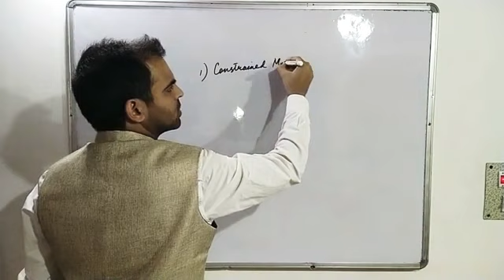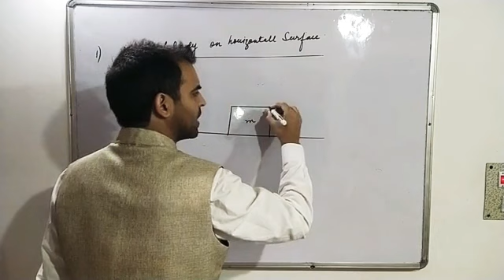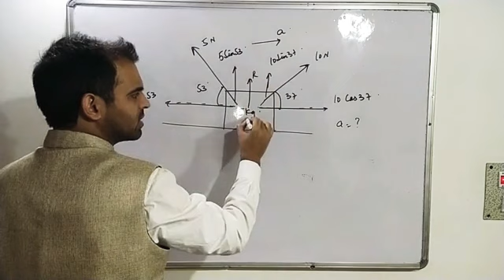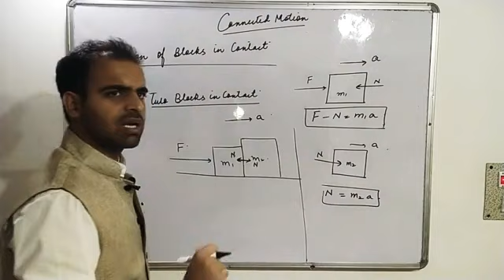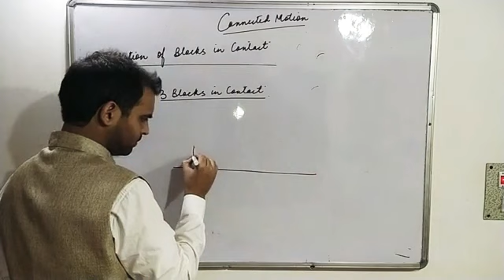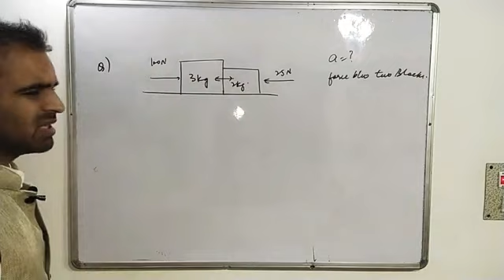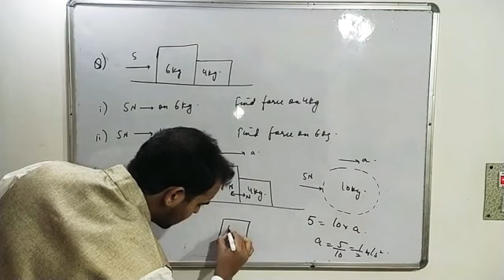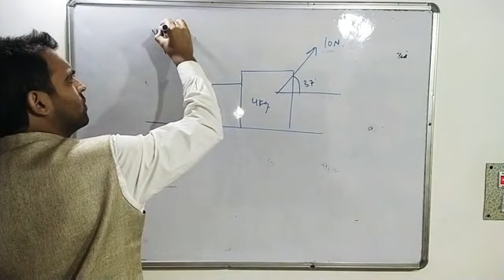Connected Motion (Part I) | Motion of Blocks in Contact.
Motion on blocks in contact